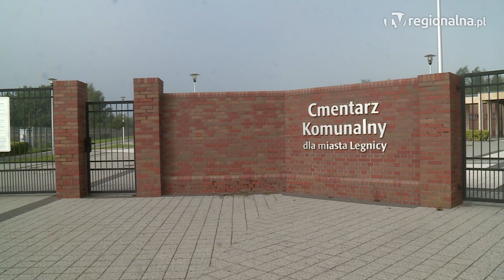LEGNICA. Deszcz zniszczył groby na cmentarzu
Kilka grobów na komunalnym cmentarzu w podlegnickim Jaszkowie zostało zalanych i zapadło się po ostatnich opadach deszczu. Do podobnych sytuacji dochodziło na tej nekropoli już w ubiegłych latach, a Najwyższa Izba Kontroli przyznawała już wcześniej, że obiekt powstał niezgodnie z procedurami.